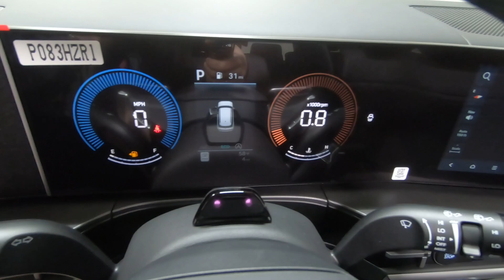New 2025 Hyundai SANTA FE XRT AWD SUV For Sale In Columbus, OH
Please visit Ricart Hyundai to view this New Serenity White 2025 Hyundai SANTA FE XRT AWD for sale near Columbus, Ohio.

Stock #: HTS1188

Description:
2025 Hyundai SANTA FE XRT AWD
Choose Ricart for an incredible deal on this Hyundai SANTA FE XRT AWD for sale in Columbus, OH. The model is equipped with a 2.5 L engine, 8-Speed Auto-Shift Manual w/OD transmission, and is finished in White paint. No matter what you're looking for in a vehicle, you can be sure that our sales department will help you find the perfect model for your life. Our finance experts are prepared to help you find the lease or finance program that works best for you. We're located at 4255 S Hamilton Road in Groveport, OH 43125, just a short trip away from Columbus, Central Ohio, and .